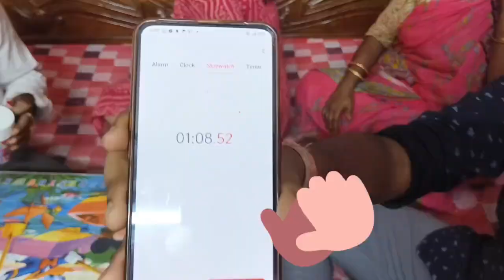Balloon pyramid, Ballon cup stacking game, funny video, Bengali Daily Vlog..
Hii my name is Soma Malakar.
My youtube channel name is Daily Dose With Soma..
l share vlog in every day.